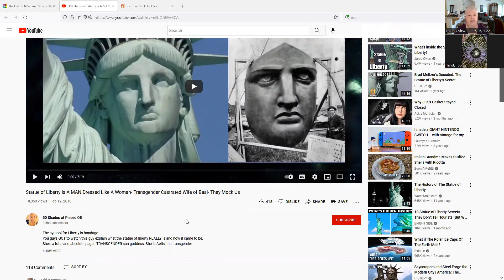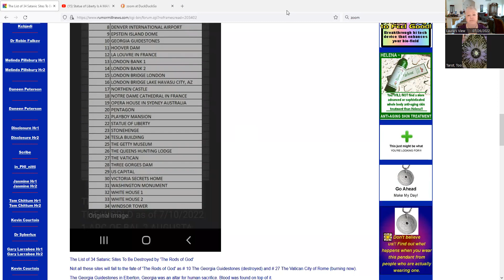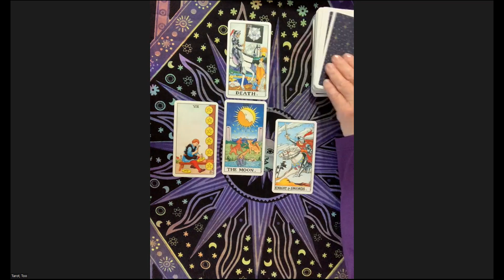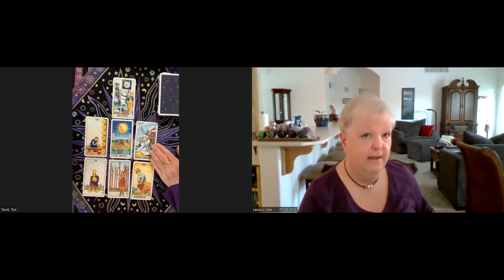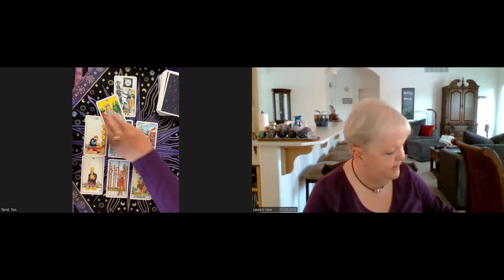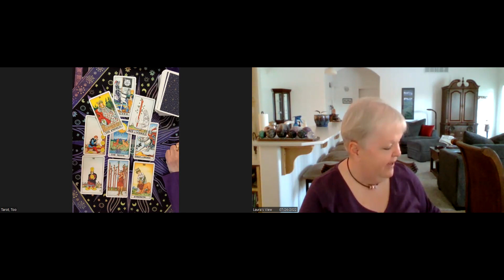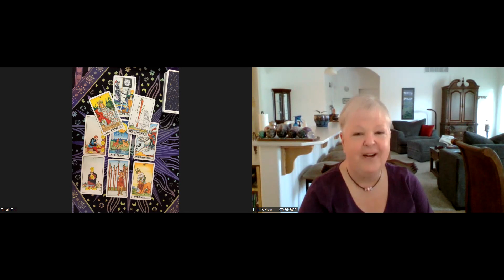Statue of Ishtar....I Mean, Liberty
After a quick look at how the Statue of Liberty came to America, and it's importance (as Ishtar) to Freemasonry, we asked if the Statue still needed to be altered, changed, or removed?  Could enough love from trusting innocent people have changed it into something better?
Published 07/26/2022